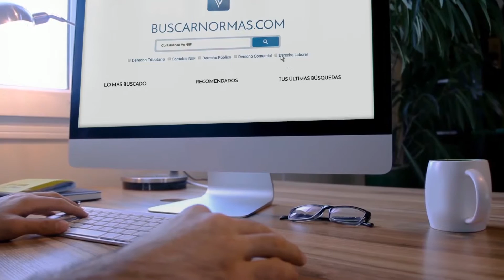¿Es posible que un contador sea a su vez el liquidador de una sociedad? [Derecho Comercial]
¿Es posible que un contador sea a su vez el liquidador de una sociedad?

Tema: Proceso de Liquidación voluntaria, Inhabilidades Contadores Públicos.

En reciente pronunciamiento de la Superintendencia de Sociedades se afirmó que la persona designada como liquidador, puede también ejercer el papel de contador de la sociedad en liquidación voluntaria, a tono con lo dispuesto en los artículos 238, 247, 249 y 259 del Código de Comercio, sin perjuicio de que esta labor la pueda ejercer otro profesional de la materia.

1. ¿Existe alguna inhabilidad para los contadores públicos para ser liquidadores en la misma empresa en la cual prestan sus servicios profesionales?

Indica la Supersociedades...